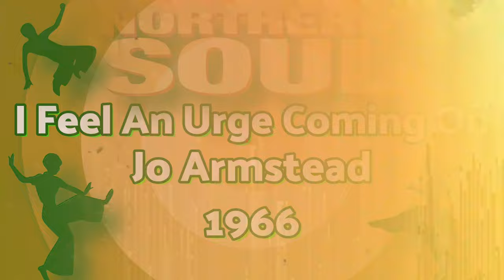I Feel An Urge Coming On-Jo Armstead-1966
I Feel An Urge Coming On-Jo Armstead-1966-Remastered.